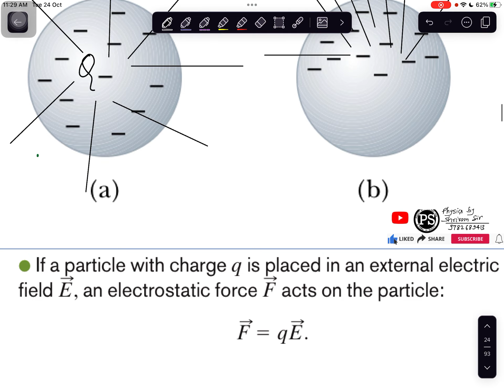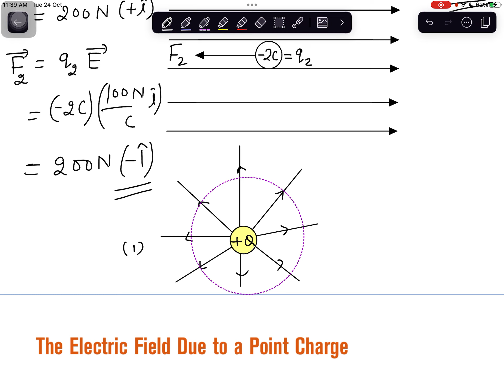6.ELECTRIC CHARGE & FIELD//CBSE BOARD PYQ & NCERT SOLUTIONS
Boost your board preparation by solving questions with Shriram sir